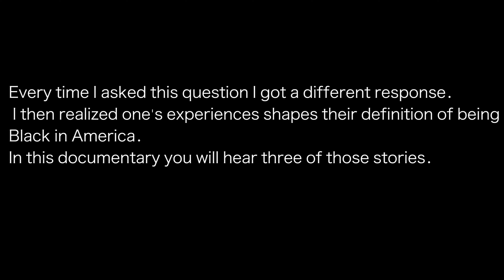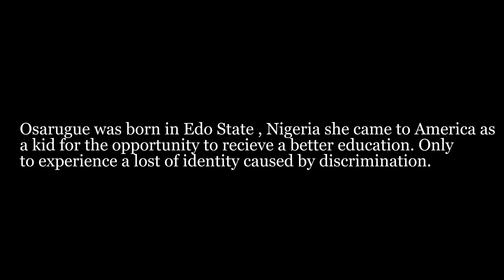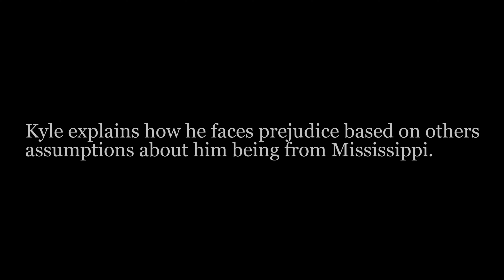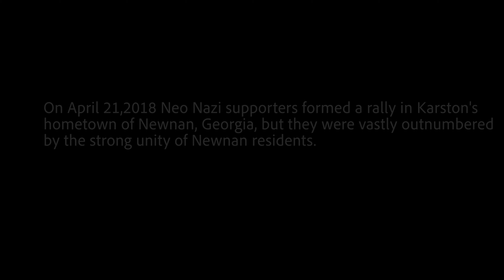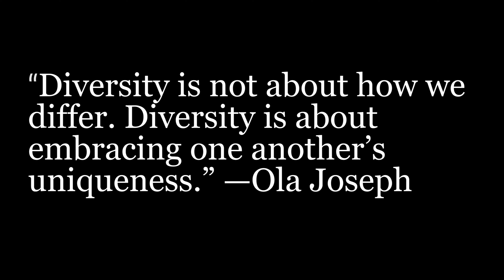Being Black in America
Created by Ronnie Simon at Atlanta University Center in 2020 as part of Campus MovieFest, the world’s largest student film festival.

Cast & Crew:
Karston Dye – Actor
Kyle Pope – Actor
Osarugue Otebele – Actor
Ronnie Simon – Director, Director of Photography, Editor, Producer, Writer, Captain
Ronnie Simon – music/royalty_supervisor, Captain